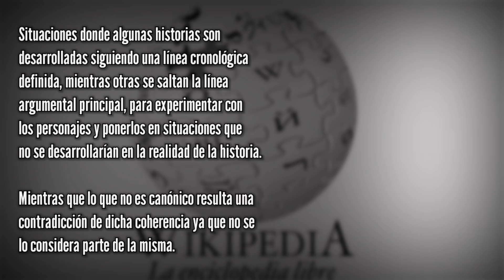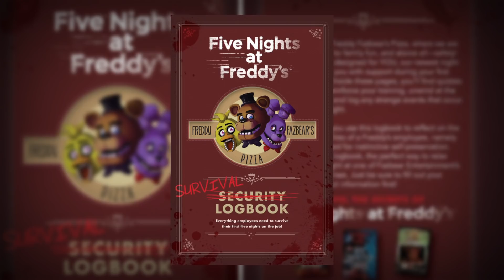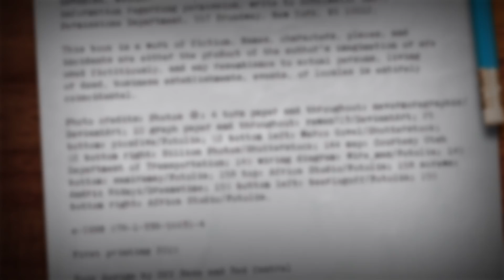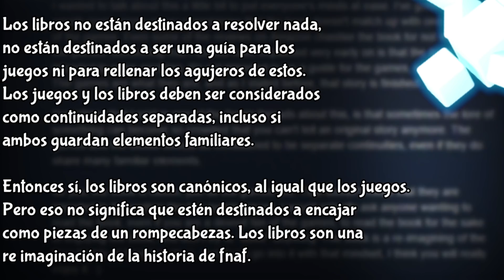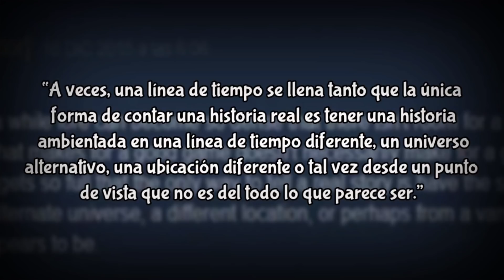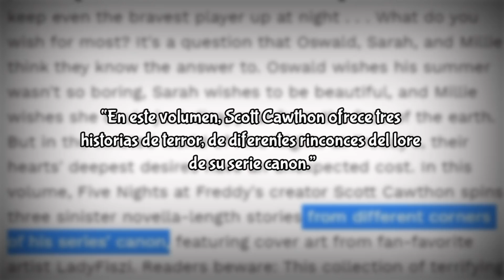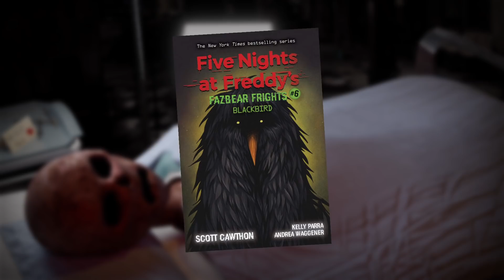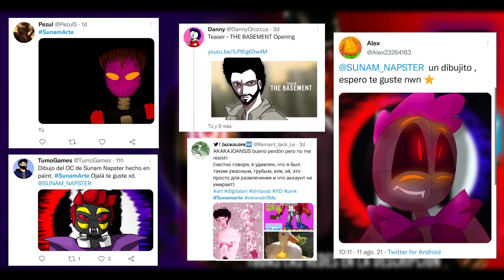¿Los Libros De FNaF Son Canon?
Ultimamente he estado recibiendo comentarios en YouTube, Twitter y Discord sobre un tema en particular, los libros de fnaf, y es que al parecer muchas personas están confundidas al respecto de como funciona el tema de los libros en fnaf, y dudan de su canonicidad, y por eso, el día de hoy, les traigo este video, así que, Tomate tu café para ascender traete algo de comer y prepárate para ver: ¿Los Libros De Fnaf Son Canon?

¡Muchas gracias a los miembros del canal nivel Rehén del Sótano!

-El espejo de Cry Puppet
-UnaPersonaComún45
-Desherツ

¡Y por supuesto, agradecimientos especiales a los miembros nivel inversionistas de la empresa!

-Oscar8600
-Jimmy Toast93
-samstin IX
- the soviet seba
-Victorecl
-Mr. Venomous
-Abraham Martinez
-Angel Emanuel
-An Afton

Este video esta dedicado a mi mejor amigo Yackzu